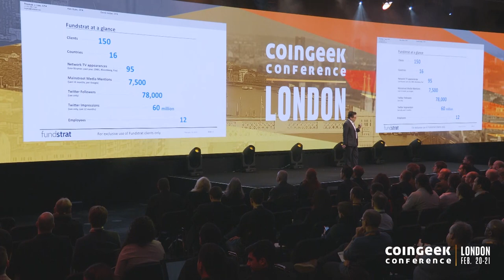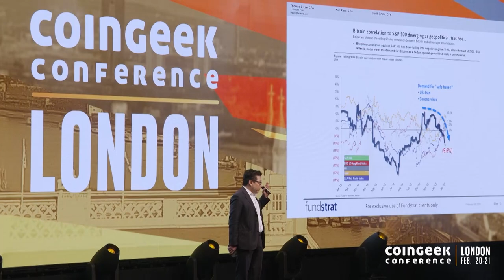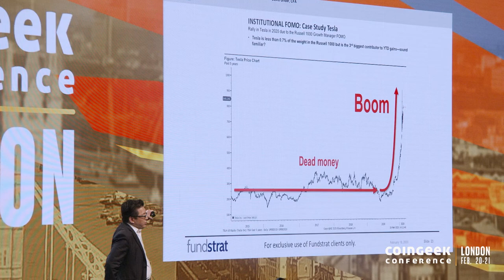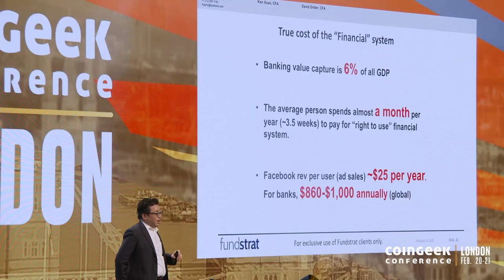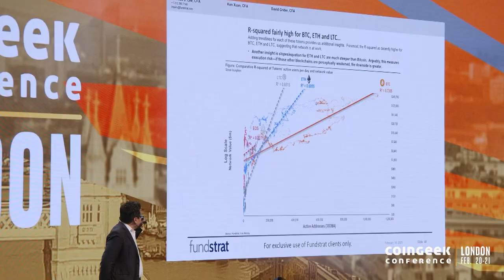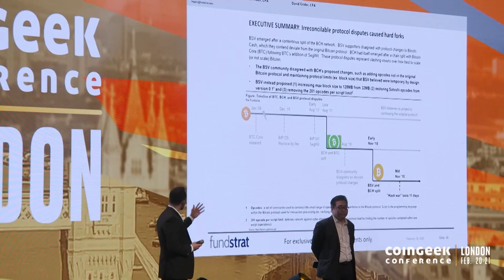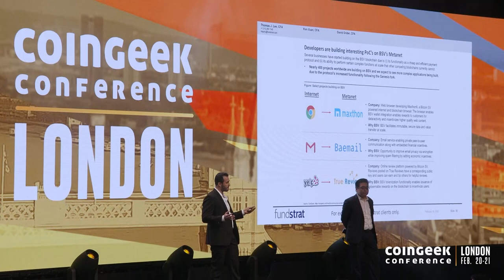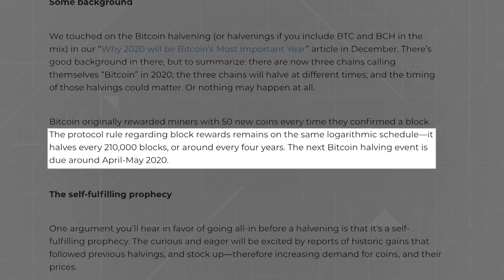Fundstrat’s Thomas J. Lee discusses BSV and halvening at CoinGeek London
The managing partner of Fundstrat spoke exclusively to CoinGeek about Bitcoin SV, the halvening, and what the future holds in store for the digital currency.

⏰ Time Stamps ⏰

00:45 Overview of Fundstrat company by managing partner, Thomas J. Lee
24:12 CoinGeek Interviews with Hannah Jackson